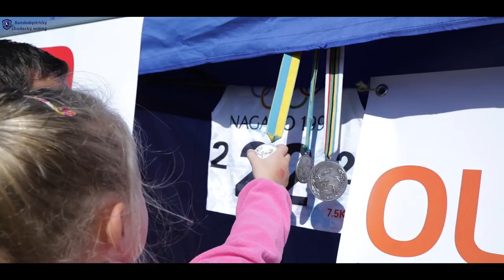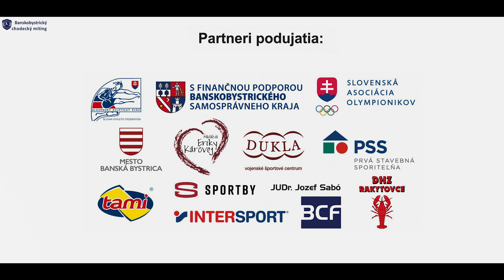Banskobystrický chodecký míting 2019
3. ročník Banskobystrického chodeckého mítingu, ktorý sa uskutočnil 21. septembra 2019 v Banskej Bystrici v parku pod Pamätníkom SNP mal opäť medzinárodnú účasť. Súčasťou podujatia bola aj autogramiáda olympionikov. Organizátorom podujatia bol ŠK BCF Dukla Banská Bystrica.